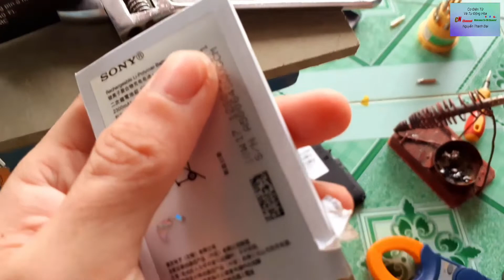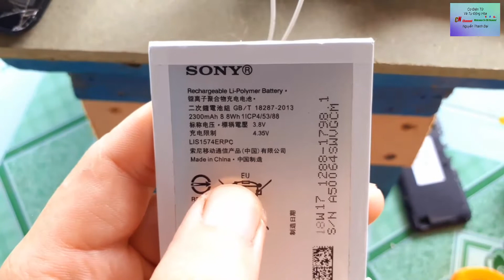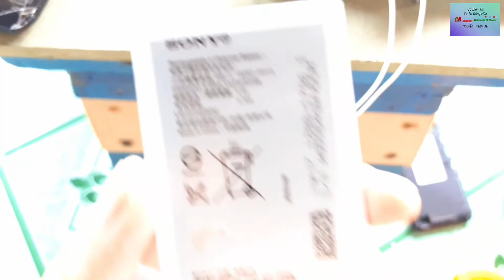NTĐại - Chế Pin Rời Cho Điện Thoại (Making removable batteries for phones)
kênh Sáng Tạo Cơ Điện Tử Và Tự Động Hóa

Tôi là: NGUYỄN THANH ĐẠI